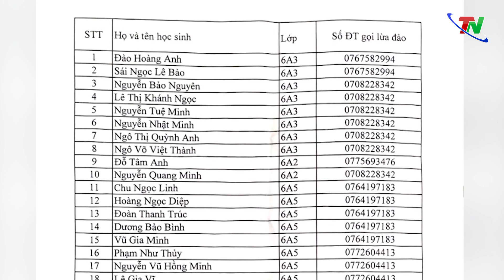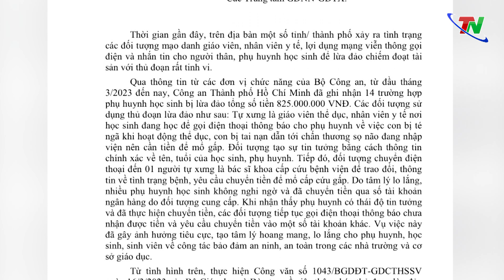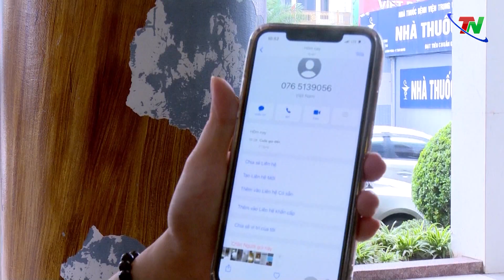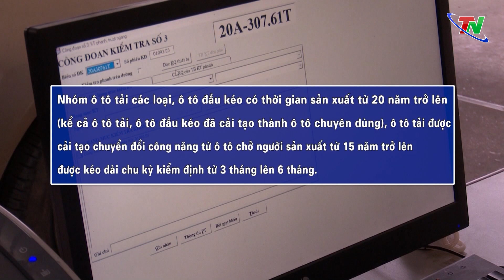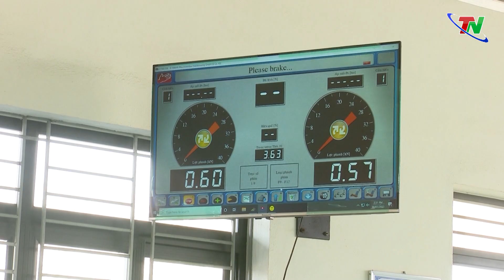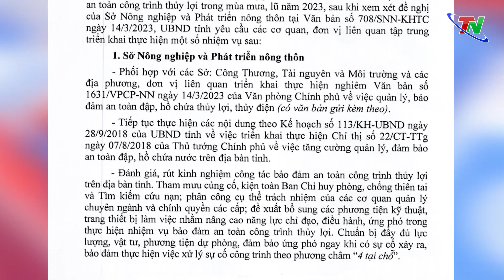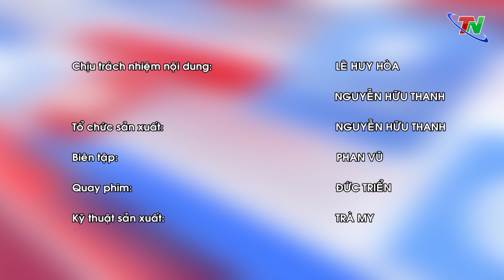Chuyên mục Hộp thư truyền hình ngày 26/3/2023